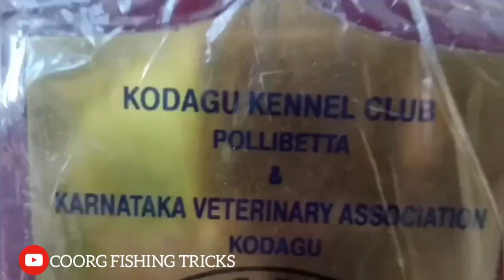oru Adaar pet family...